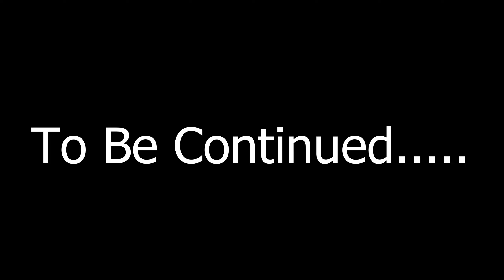Sacred Heart Pt. 1